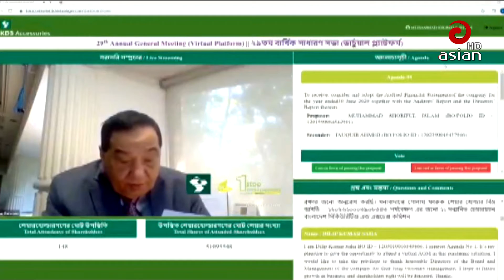চট্টগ্রামের কেডিএস এক্সোসরিজ লিমিটেডেরবার্ষিক সাধারণ সভা ভার্চুয়াল প্ল্যাটফর্মে অনুষ্ঠিত হয়েছে